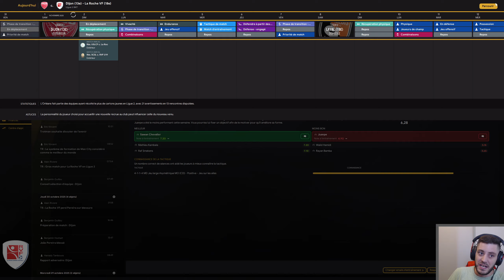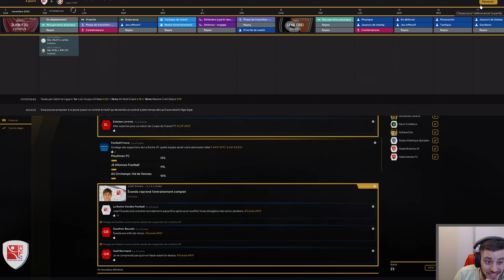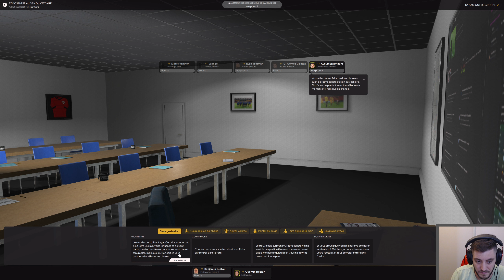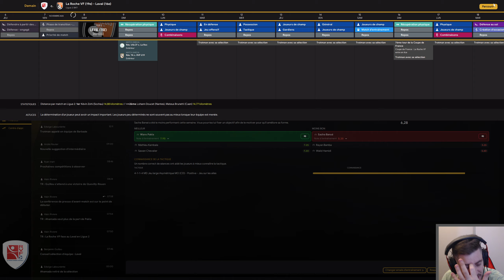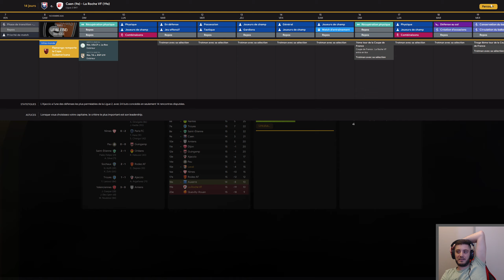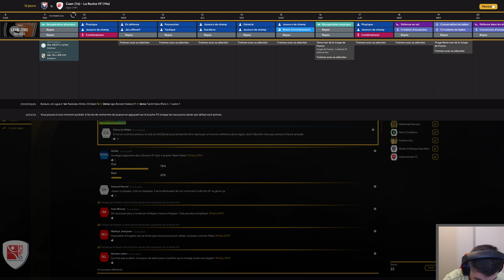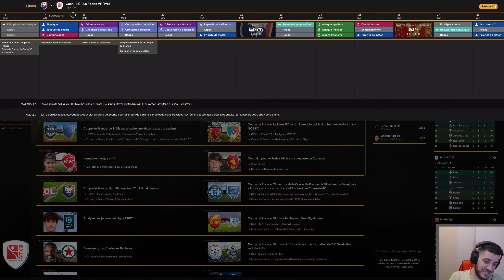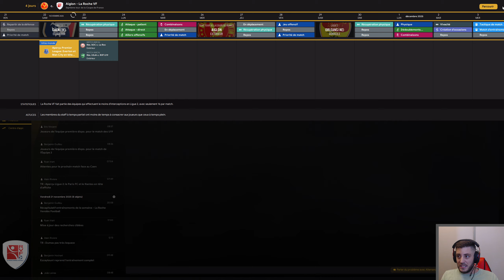Toujours y croire - FM24 - Ep 32 - La Roche VF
Défi lancé par le club de Nationale 2: Emmener La Roche VF en Ligue 1 sur FM24 !